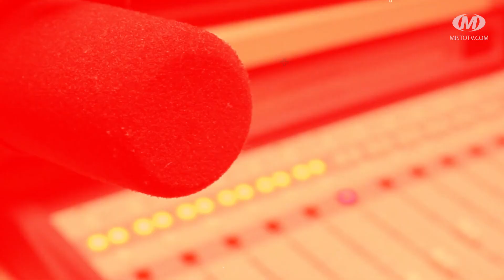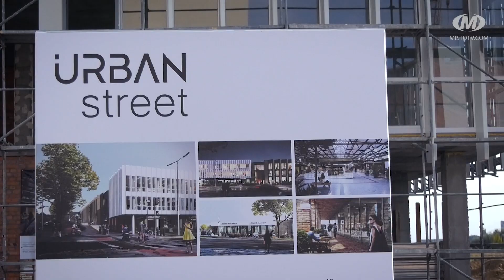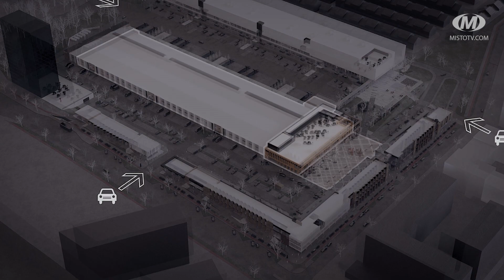Віч-на-віч: Сучасний продуктовий ринок — частина простору URBAN STREET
Гість: спеціаліст у сфері розвитку ринків Анатолій Статкевич
Багатофункціональний культурний простір URBAN STREET будують у Хмельницькому. Місце об’єднає у собі кілька локацій. Це і вулиця з бутіками та шоурумами, і ринок делікатесів, і територія для активного відпочинку, і критий продуктовий ринок. До речі, останній за комфортом та зручністю суттєво відрізнятиметься від ринків до яких ми звикли. Чим саме і як це вплине на підприємців та споживачів дізнаємося сьогодні у черговому випуску програми “Віч-на-віч”.